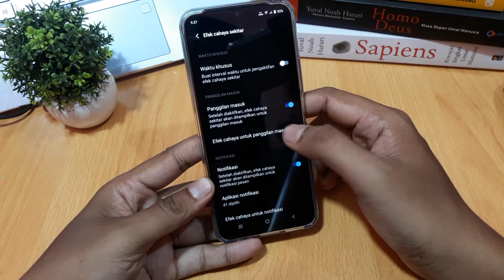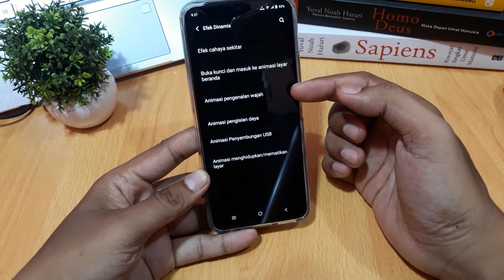Cara mengaktifkan efek dinamis layar kunci vivo Y75 5G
Bagaimana untuk mendayakan kesan dinamik skrin kunci vivo Y75 5G